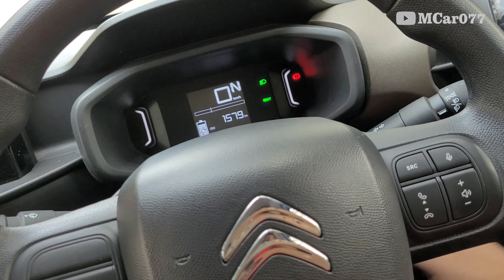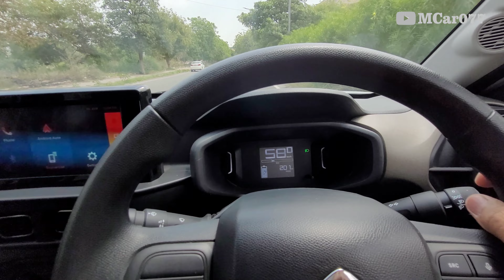Citroen eC3 Driving Test Review | Fully Electric Car Driving Review | V-270423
In this video, we take a closer look at the Citroen eC3, an all-electric car that's quickly becoming a popular choice for environmentally-conscious drivers. I takes the car for a spin, exploring its performance, features, and overall experience on the road. From its sleek exterior design to its spacious interior and impressive range, we break down everything you need to know about the Citroen eC3. Whether you're considering buying an electric car or just curious about this innovative new technology, this is the video for you!

E-Next Mobility Pvt. Ltd.
Trillium Avenue G6 & G7, Sector 29, Gurugram, Haryana 122002
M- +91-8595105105